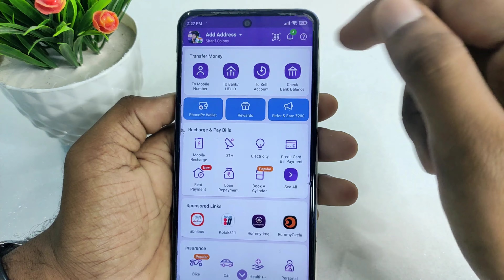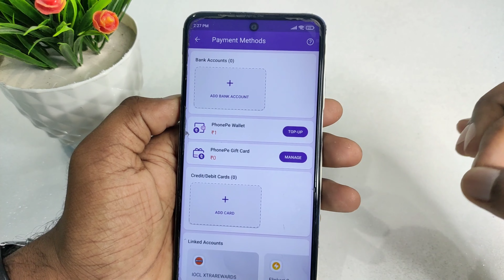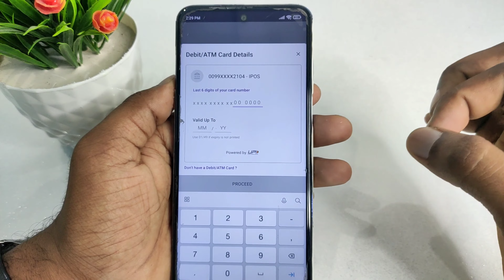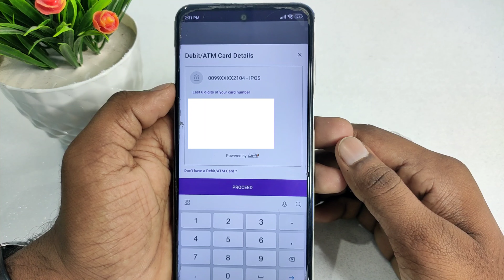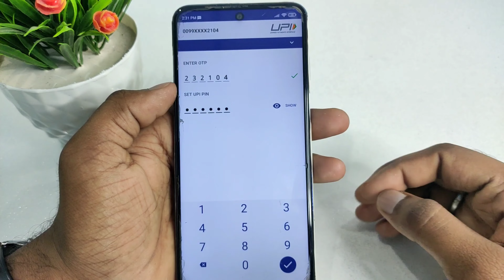India post payment bank se phonepe kaise banaye | How to link india post payment bank in phonepe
About :- dosto aajke video me apko batane wala hu india post payment bank se phonepe upi id kaise banaye ummed karta hu apko yeah video pasand aayegi

Your query
india post payment bank ko phonepe se link kaise karen
how to connect ippb to phonepe
how to link ippb to phonepe
how to link india post payment bank in phonepe